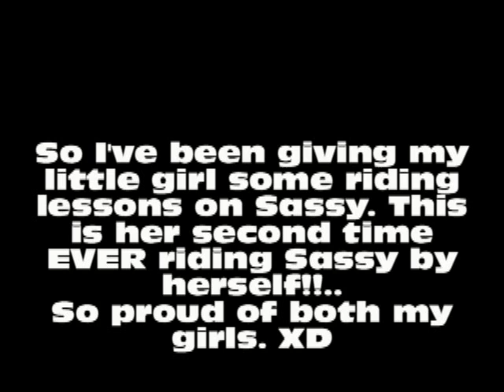Josie and Sassy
*Please Read*
This is the second time ever Josie rode Sassy with NO lead line, granted she still needs work and etc. but right now the main focus is to build her confidence on the horse.. Sassy did great, granted she yanked the reins out of Josie's hands several times, You will see how I correct such behavior and this does work.. so no rude comments about me fixing a problem..

any whom enjoy..they are super cute together and I couldn't be more proud of both of my girls.. Josie for taking Sassy on as her horse, And Sassy for coming such a long way from a dangerous mustang to a well mannered mare. Can't believe Sassy will be 8 this year.. WAAA!!..

Any whom Enjoy!!!